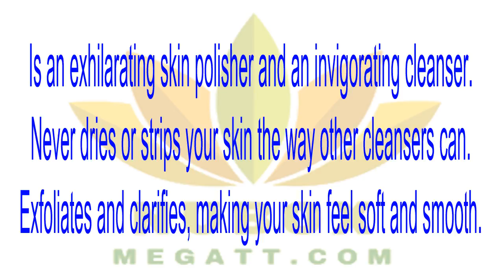🍎NuBox-Nu Skin FACIAL SCRUB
Nu Skin FACIAL SCRUB
High-power exfoliation for ruddy complexions. With ground walnut shell powder, Facial Scrub helps smooth and soften skin that has become coarse from frequent sun exposure.